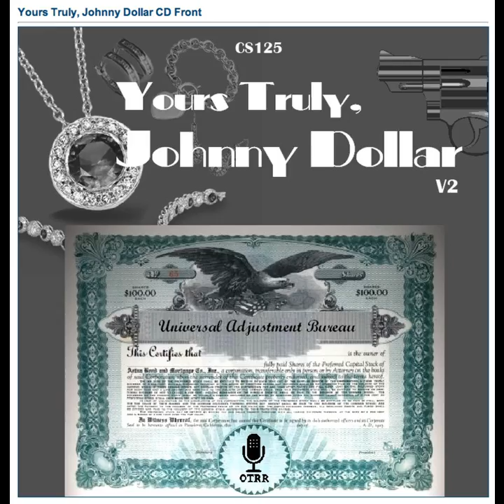Yours Truly, Johnny Dollar - 510602 098 The Soderbury, Maine Matter (Unedited Drama Portions) (recor